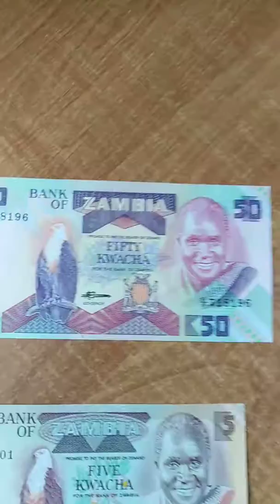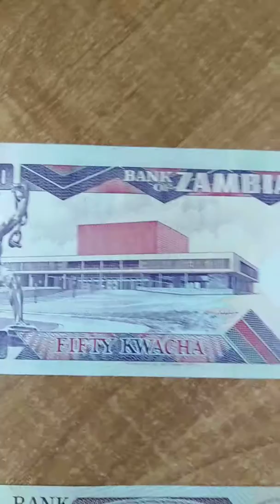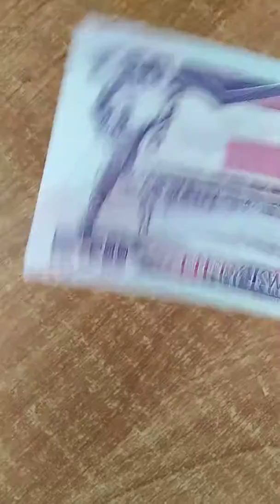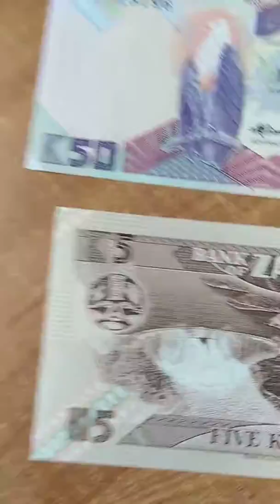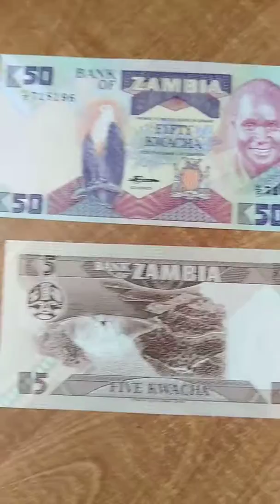Банкноты, Banknote, papel moneda,billet de banque,الأوراق النقدية,Banconote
Замбийская квача.The Zambian Kwacha.Kwacha Dello Zambia.Sambischer Kwacha.الكواشا الزامبية.Kwacha de Zambia.Kwacha zambien.赞比亚夸查号.